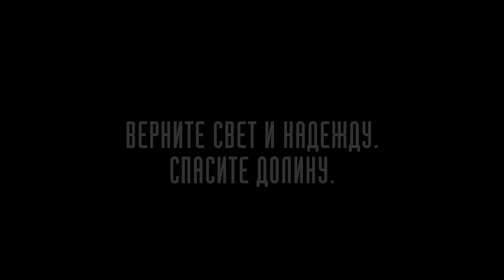Greenwood Steam trailer